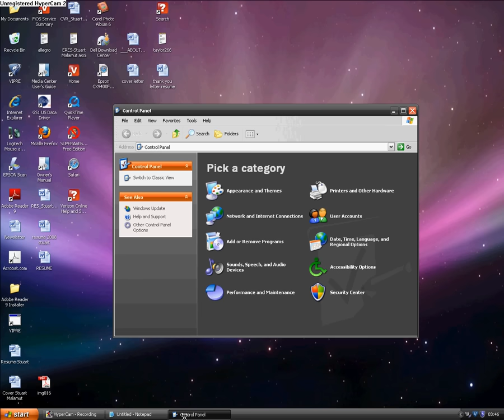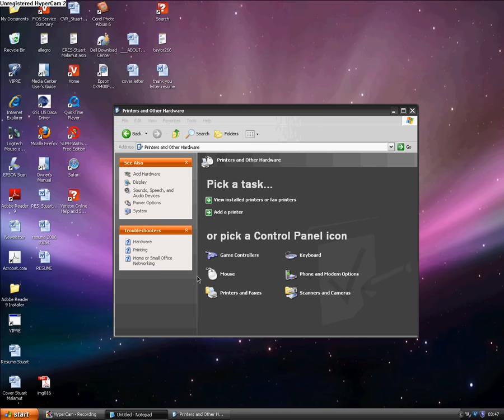How To Change Your Computer Mouse Arrow for Free